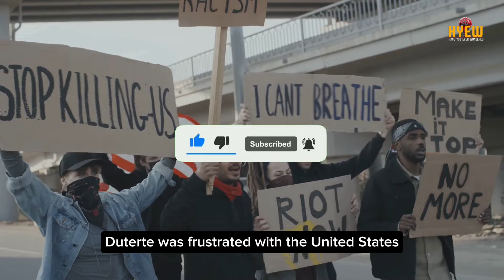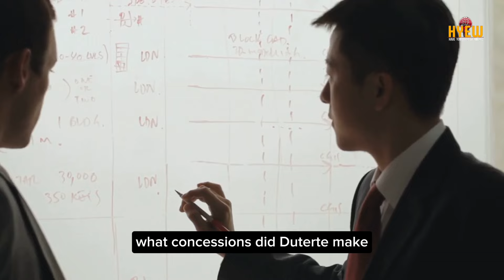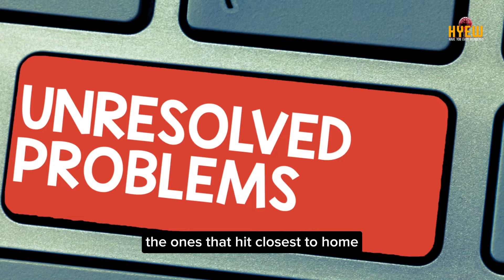Why DUTERTE Is Now Considered As TRAITOR?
In this thought-provoking video, join us as we uncover the secret agreement between Duterte and China regarding the Ayungin Shoal. Delve into the political implications and the effects on international relations. Stay informed and engaged as we analyze this crucial issue.

OUTLINE:

00:00:00 The Mysterious Gentleman's Agreement
00:02:19 Duterte's Pro-China Stance
00:04:18 The Shift in Philippine Foreign Policy
00:06:34 The Impact of the Secret Agreement
00:08:47 The Unanswered Questions
00:10:36 The Road Ahead
00:12:41 Conclusion